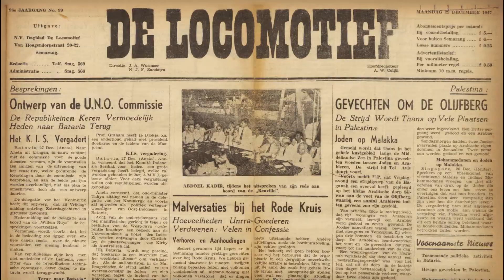JEMBATAN KA 'ANTAR NEGARA' RI-Belanda di Kemit Gombong Jateng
Perjanjian Renville menyuratkan tentang porsi wilayah RI yang hanya meliputi sebagian Jateng+Yogyakarta, sebagian Jabar, dan sebagian Sumatera. Sisanya dikuasai oleh Belanda atau negara-negara boneka buatan Belanda. Kali Kemit di Gombong, Kebumen, Jawa Tengah, menjadi garis demarkasi (status quo lijn) batas wilayah antara RI dan Belanda. Hasil perjanjian tersebut juga mengharuskan kedua belah pihak untuk saling bertukar para tawanan masing-masing. Video ini adalah rangkain foto-foto proses pengembalian para anggota TNI yang ditawan Belanda ke pihak RI pada 24 April 1948. Proses ini dilakukan di atas jembatan kereta api Kali Kemit.